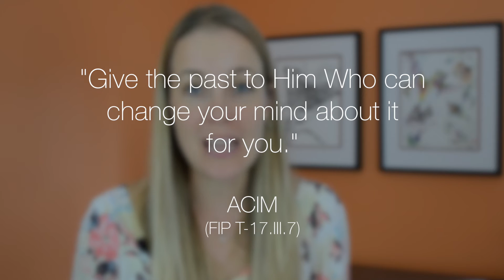How to choose Love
No one would argue that the world needs more love. But "choosing love" can still be done from within an ego thought system. A sign of this is if you feel any sense of strain or difficulty when you try to "choose love." In this video, I share how to "choose Love" from the perspective of A Course in Miracles. It is easier than you think :)